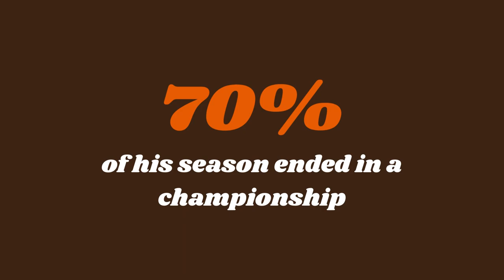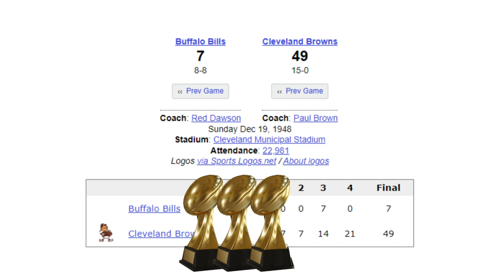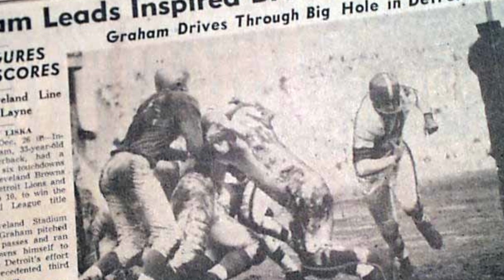The Forgotten Dominance of Otto Graham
A man named Otto.

JJJreact

Music from Uppbeat (free for Creators!)